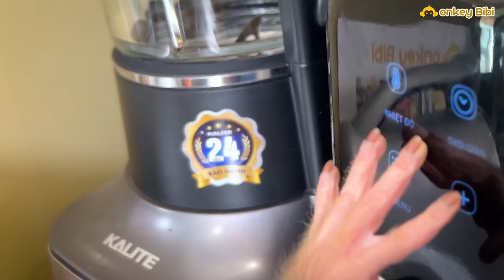So lovely! Bibi gives special attention and love to his Mom!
Mom went to buy medicine. Bibi plays very well at home. He saw that his mother was tired, so Bibi went into the kitchen to help his cook. Bibi baked potatoes for his mother. Bibi sat waiting for the potatoes to cook. Bibi fell asleep while waiting for the potatoes to cook. Bibi sleeps very cutely. BiBi woke up and saw that the potatoes were cooked. BiBi went to get a plate and brought the potatoes to the table. Bibi opened the refrigerator. Bibi took the apple to the table. Bibi sat waiting for his mother. Bibi was happy to see his mother home. Bibi ran down and hugged his mother. Mom was surprised to see Bibi putting food on the table and waiting for his mother to come home to eat. Bibi eats with his mother. His mother is very happy to have a good son like Bibi. Bibi always gives his mother special attention and love.